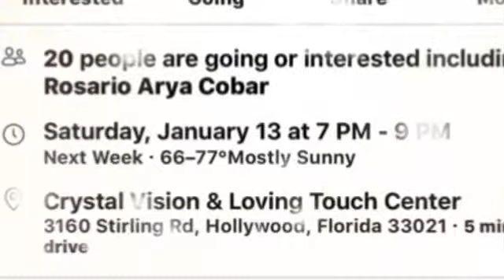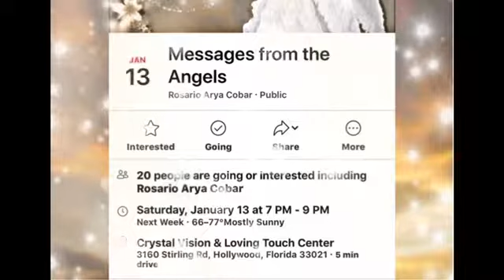Angel Messages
Rosario Cobar